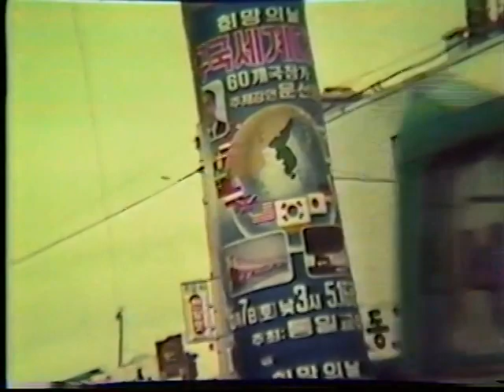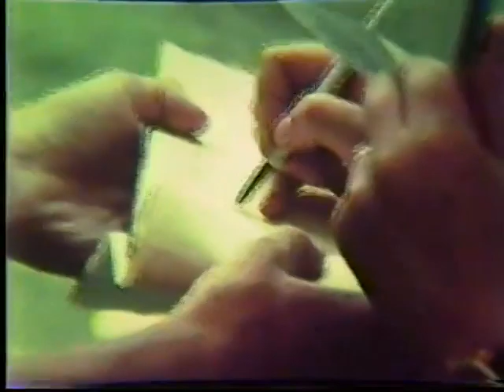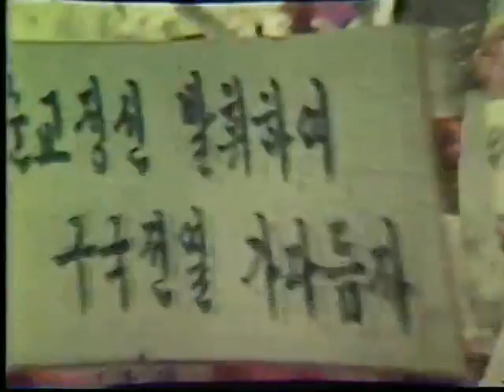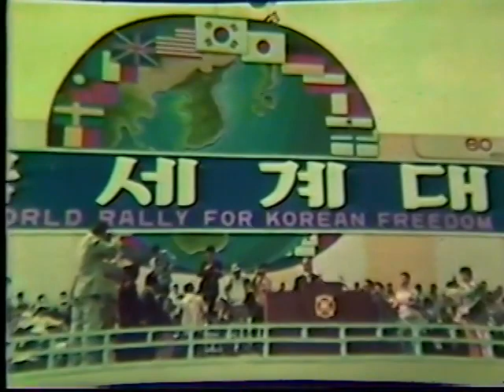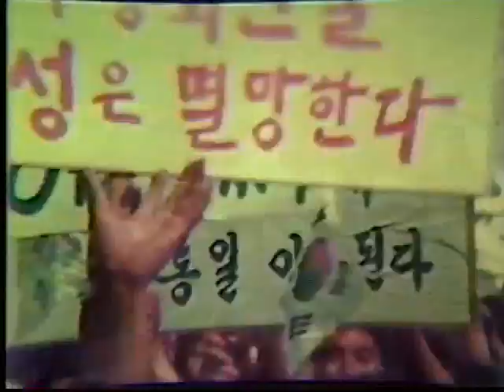문선명 文鮮明 Sun Myung Moon (7.6.1975) "We must protect Korea this time"(World really for Korean freedom)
same video only in Korean 한국어

World Rally for Korean Freedom"
Sun Myung Moon
(June 7, 1975, Yoido Island, Seoul, South Korea)
Keynote Address

June 7, 1975 is the day of a new historical declaration both for me and for God. Already, at this very plaza, people have sent up a great
roar that has shaken heaven and earth, blaming Kim Il Sung who is trying to invade the South, thus caking advantage of the Indochina situation. There have already been many rallies for the total unity of national security. However, this  World Rally for Korean Freedom is a most unique historical convention in two senses.

First, today's rally is the only convention which blames Kim Il Sung not only in the name of the people and of mankind, but also in the name of God. Secondly, this rally is a worldwide convention where not only our Korean people
gather, but also some one thousand representatives from 60 countries of different languages and cultures gather together toresolve the protection of free Korea and the
whole world.
The purposes of this rally are to encourage our people to be totally united domestically in the face of our nation's crisis brought about by
the communization of Vietnam and Cambodia, and to show the direction and standpoint which the people of the world should follow. As a result this rally is significant in order to warn Kim Il Sung against conducting any rash action, miscalculating or provoking a war like the last Korean War.
What is Communism? We know very well that Communism began with the Bolshevik Revolution in 1917, engulfing more than half of the world within the last half-century and inflicting its ruthless and savage actions upon mankind. Communism is a dreadful, satanic philosophy, whose actions are horribly criminal and destructive.
We Korean people who have experienced the savage action of Communism know better than any other people in the world the criminal behavior of the Communists.
We are the people who have made a greater sacrifice than any other people in the world because of Communism. And at this very moment in North Korea our 14,000,000 brethren are still the victims of Communism. However, the criminal action of Communism does not stop here.
Today we can find the reason why we must oppose Communism and .SPEECH CONTINUING IN PDF file

All speech of Reverend Sun Myung Moon
here in PDF file

Here is short video from meeting of Reverend Sun Myung Moon and Kim Il Sung in December 1991

"GOD IS THE PARENT OF HUMANKIND"
MESSAGES FROM SPIRIT WORLD
"하나님은 인류의 부모"
영계 메시지
1.
Dr.Sung Hun Lee's Teaching From Spirit World

2.
God is the Parent of All Humanity

3.
Reverend Sang Hun Lee's Message from the Spirit World - A Seminar in the Spirit World for 120 Christians Who Illuminated History - Channeled by Young Soon Kim

4.
Reflections of 120 Christians Who Illuminated History
Conveyed from a Seminar in the Spirit World
(Washington times, DECEMBER 30, 2001  “God is the Parent of
Humankind”)

5.
The Report on the Seminar in the Spirit World for 120 Communists - Young Soon Kim

6
St. Augustine's Confessions from the Spiritual World - Young Soon Kim

7.
Lucifer, A Criminal Against Humanity - Young Soon Kim Channeling Sang Hun Lee